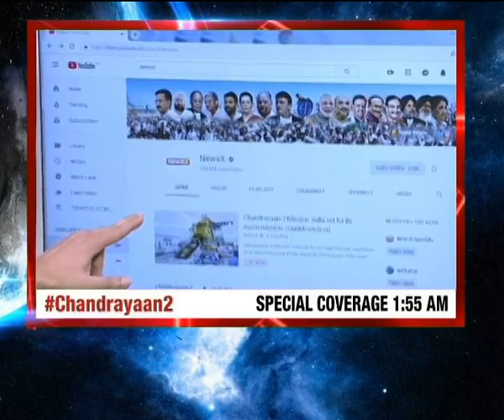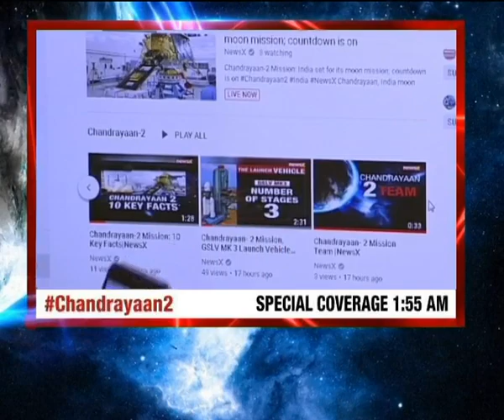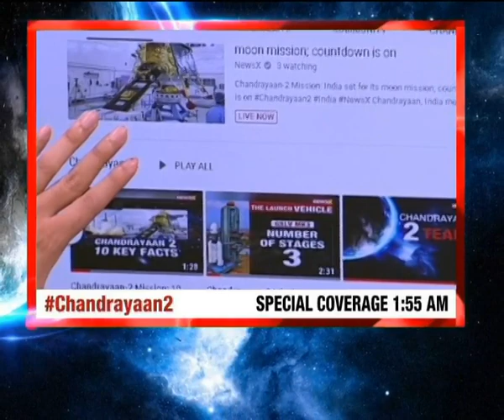Mission Chandrayaan-2: India's first moon landing, Lift off Countdown on